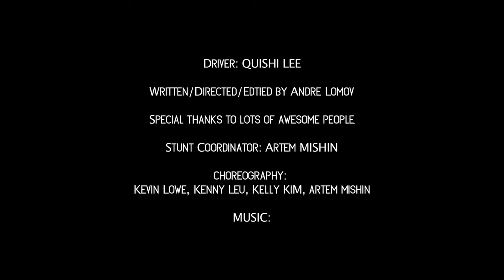The 12 O'Clock from Moscow